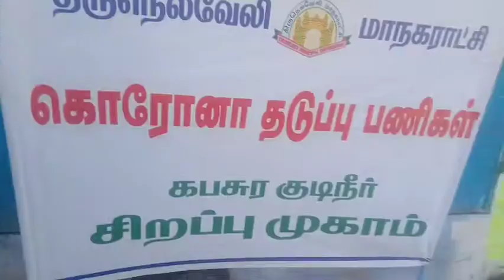நெல்லை மாநகராட்சி டவுன் மண்டலத்தில் பொதுமக்களுக்கு கபசுர குடிநீர் விநியோகம்